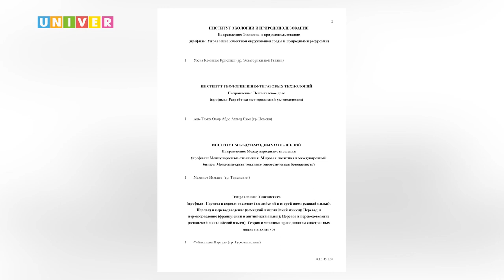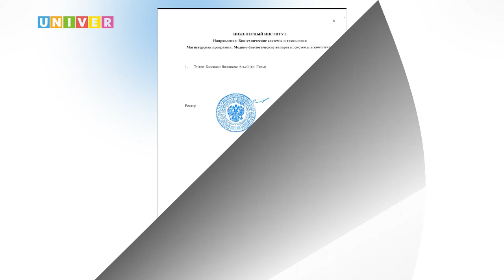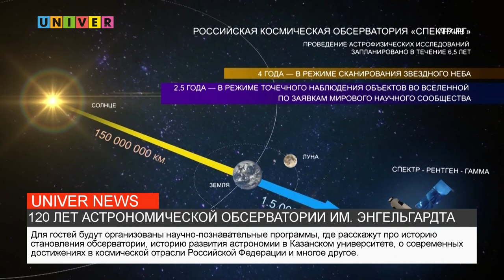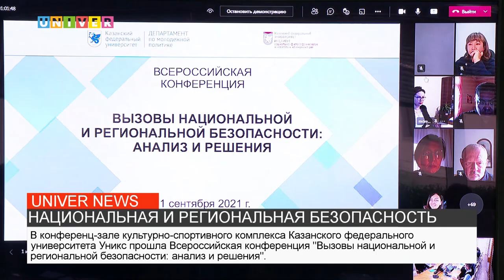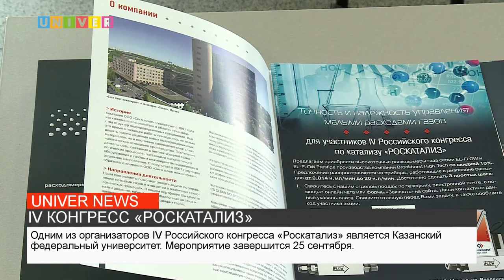НОВОСТИ КФУ от 21.09.2021